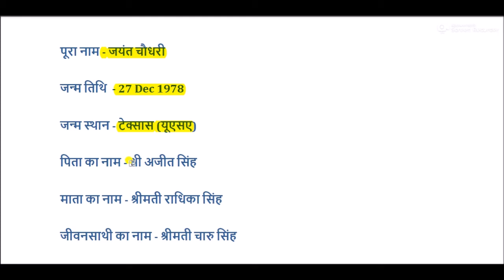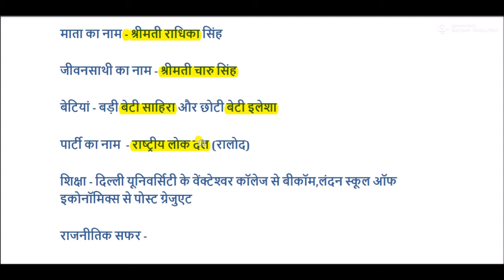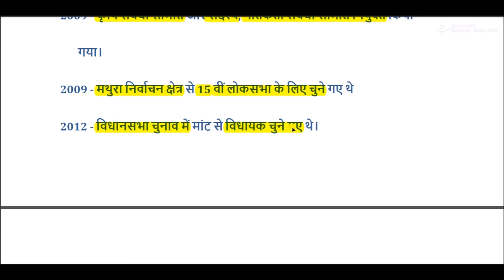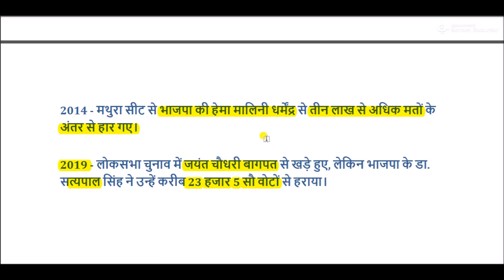जयंत चौधरी का जीवन परिचय || jayant chaudhary biography in hindi